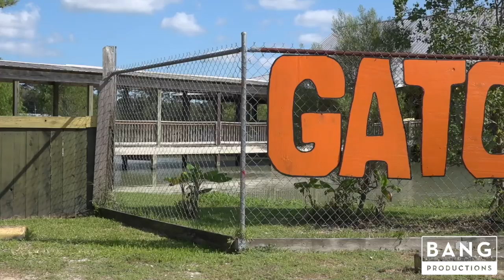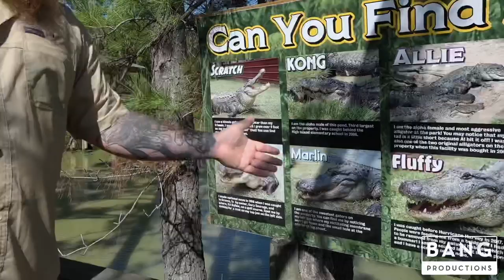COMEDIAN CATFISH COOLEY: THE REPTILE HUNTER EP 2 - COMEDY LAUGH FUNNY ALIGATORS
THE HAPPIEST REDNECK SOB YOU EVER DID MEET!